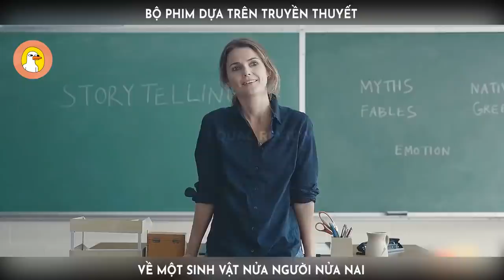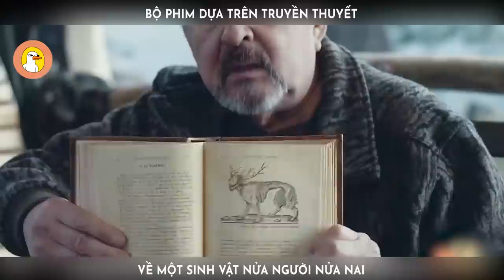Truyền Thuyết Về Sinh Vật Nửa Người Nửa Nai |Quạc Review Phim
-- Tóm tắt phim: Gạc - Antlers --

Julia cũng đã quay lại công việc giảng dạy, nơi cô quan tâm đến những đứa trẻ ít nói trong lớp tên là Lucas. Anh ấy là một trong những câu bé có vẻ hơi quá ít nói và lầm lì, cho thấy có lẽ đã có điều gì đó không ổn ở nhà. Julia biết rằng mẹ của Lucas đã qua đời cách đây không lâu, để lại cha cậu là Frank  chăm sóc cho cậu và anh trai Aiden.